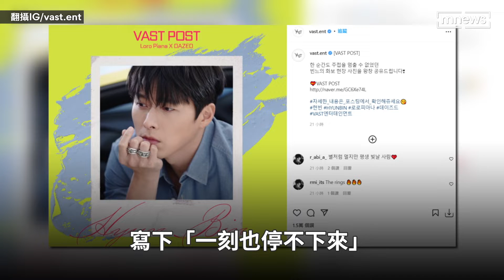婚禮倒數！玄彬曬「戒指深情照」 粉絲狂送禮 孫藝真公司發文列「拒收清單」｜鏡速報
玄彬和孫藝真3月31日的婚禮進入倒數階段，兩人的經紀公司不約而同在28日在IG上發文，孫藝真的經紀公司發文感謝粉絲們的祝福，但因為收到許多祝賀禮，經紀公司不得不發聲明，希望粉絲不要再送禮物來了，同時也列出拒收的禮物清單，像是蛋糕、麵包和水果等易腐壞的食物，以及花圈、鮮花及價值不菲的禮物，而玄彬的經紀公司曬出一張玄彬戴著戒指的深情照。